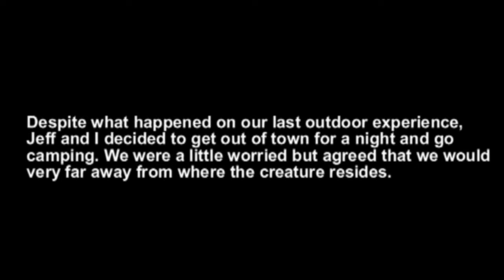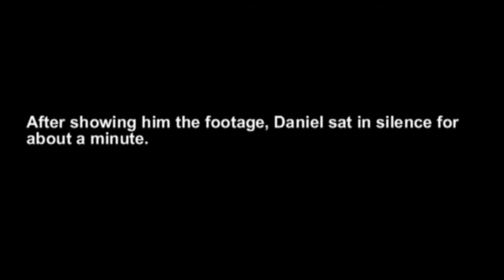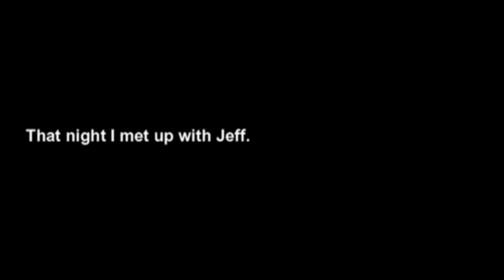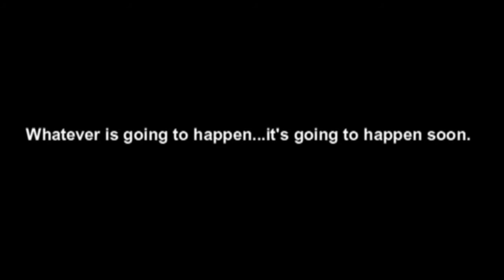Video 14: To Kill a Monster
A dangerous encounter with the Wendigo far away from where it lives prompts Daniel, Jeff and Will to deliberate what to do about the creature...however no one can seem to agree on what the course of action should be.